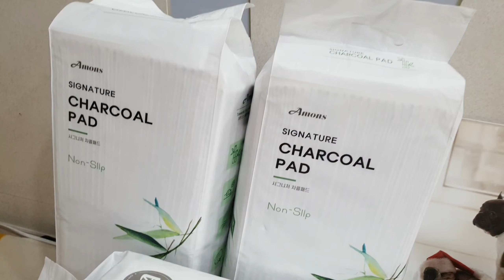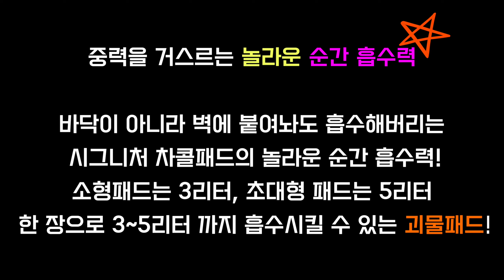흡수력 좋은 배변패드 고양이도 인정한 차콜패드 애견용품추천 강아지브이로그 dog poop pad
안녕하세요 ~
아이들과 치와와 까미, 고양이 두부와의 추억을담는 채널입니다♡
많은 관심부탁드려요^^
Hello ~ This is a channel that contains memories with children, Chihuahua Cami, and Cat Dubu♡ Please pay a lot of attention^^
こんばんは～
チワワ、ネコ、そして子供たちとの思い出を盛り込むチャンネルです。

까미(kkami): 치와와, 파양견출신, 3살, 암컷, 안짖음, 순함,착함  Chihuahua, female, mild
두부(dubu): 코숏 , 길고양이출신, 수컷, 쫄보, 잘안움, 사람과 같은 생활패턴 Rescue cat, male, smart